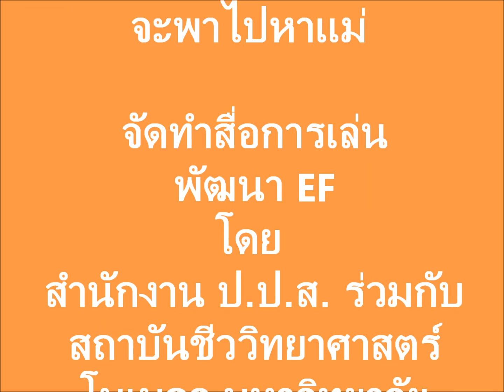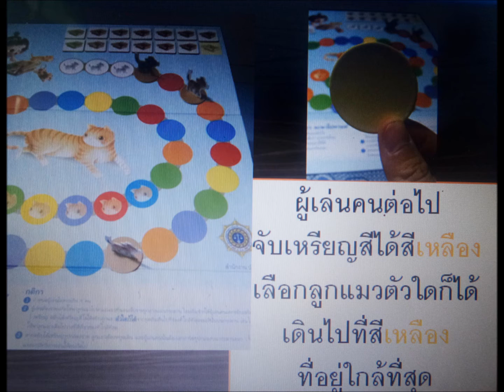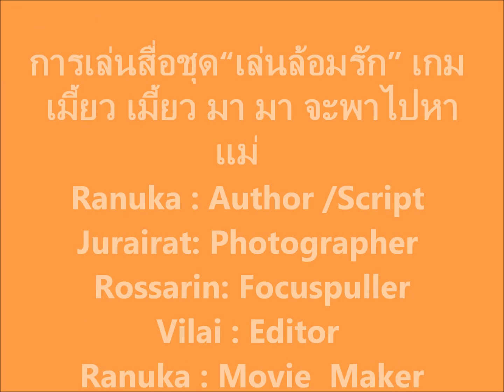การเล่นเกมเมี้ยว เมี้ยว มา มา จะพาไปหาแม่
การเล่นเกมเมี้ยว เมี้ยว มา มา จะพาไปหาแม่  เกมนี้เป็นเกมที่เด็กๆจะใช้ความร่วมมือซึ่งกันและกันเพื่อนำพาลูกแมวทุกตัวไปส่งให้แม่แมวก่อนที่กล่องจะหมด เชิญญาติมิตรทุกท่านมาร่วมเป็นกำลังใจให้เด็กๆผู้เล่น ได้ทำภารกิจสำคัญนี้ให้สำเร็จด้วยกันนะคะ..ขอขอบพระคุณทีมงานทุกท่าน คณะผู้บริหารและทีมงานป.ป.ส.ภาค๓/จ.นครราชสีมา ขอบพระคุณมากค่ะ